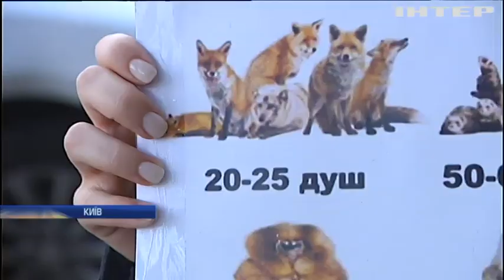Активісти закликали українців відмовитися від речей із хутра